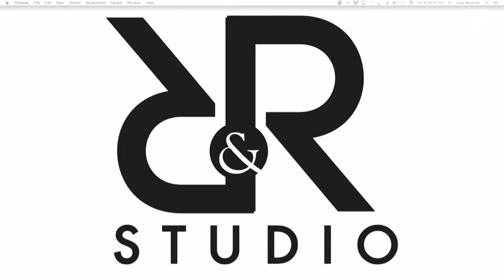Jose Ortega Live @ R&R Studio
Don't miss out the chance to check out Jose Ortega live in Houston's first online live venue.